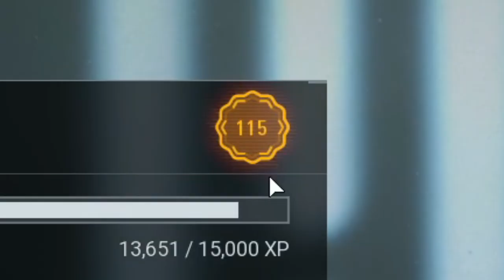FIRST WIN IN HEROS VS VILLIANS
Today, me and @doesntmatterrr FINALY WIN IN HEROS VS VILLIANS! And then lost multiple times after.